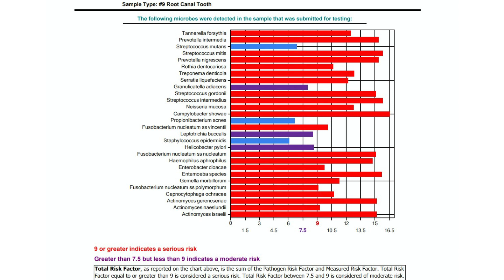“Toxic Tuesday: Ingrid shares her results after her recent trip to Portland for care at BDC.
Dr. Blodgett's Philosophy

We believe in whole health optimization. Our team at Blodgett Dental Care understands that the mouth is an integral part of the body. Teeth originate from the same tissues which form your central nervous system. Treating the oral cavity as though it were separate from the rest of the body is inherently flawed and ultimately leads to compromised health. ​Our integrative biological approach to dental medicine considers the whole health of each patient.

The core philosophy at Blodgett Dental Care is to redefine the patient experience to one which is wholly personalized and positive. We want our patients to embrace their oral health and to understand that the focus is fully centralized around their goals. We also understand that many people have challenging emotions around past dental experiences. Our New Patient Experience process helps to acknowledge these feelings and move beyond them. We welcome all people who are seeking to achieve their best levels of systemic health.

Address: 522 SE Belmont St. Portland, OR 97214

Not ready to schedule your next dentist visit yet? We'll be there when you need us.